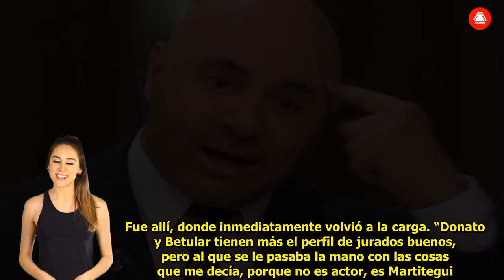“Eso al aire no lo pasaron” durísima acusación contra Germán Martitegui y MasterChef